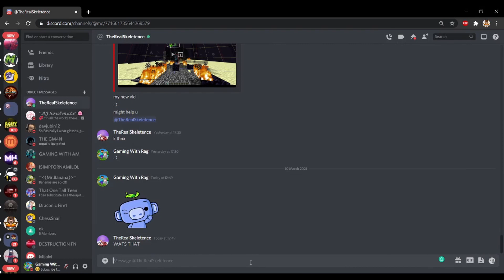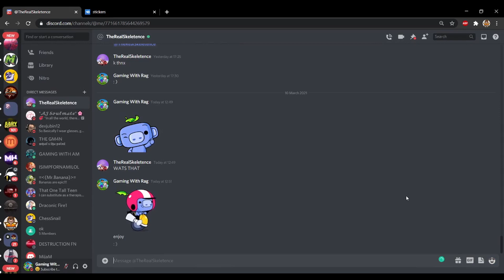How to get STICKERS on Discord for FREE!!!!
Drop a comment if u are facing any issues